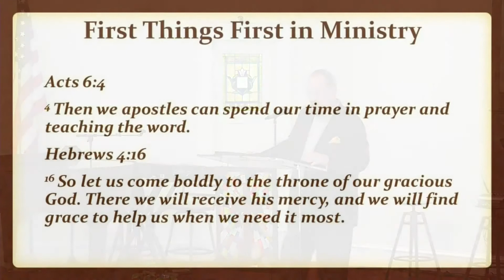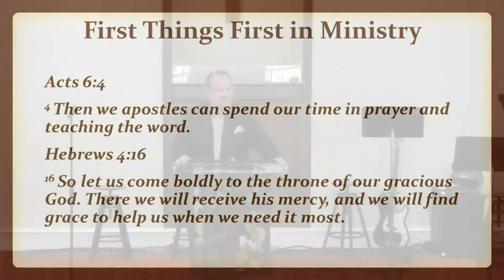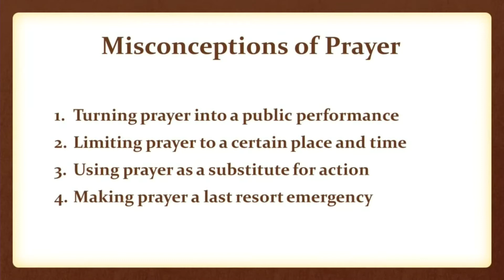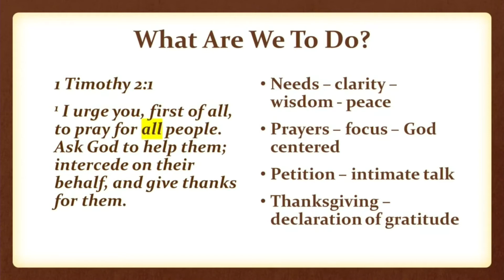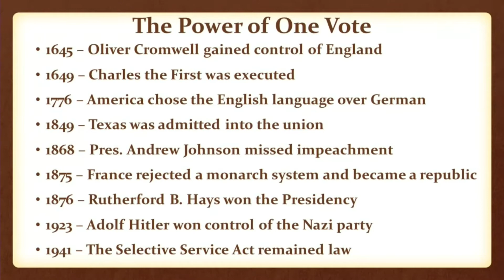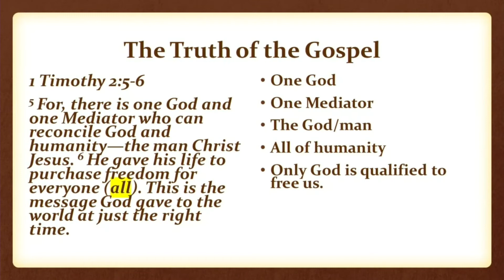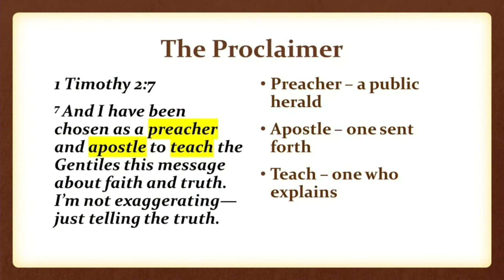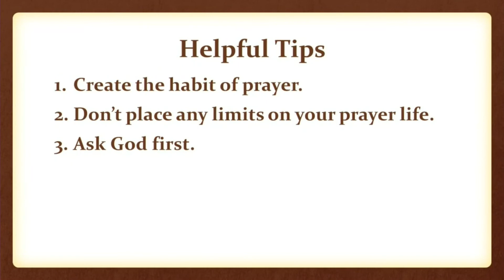REPLAY - Christ Centered Favoritism - June 6, 2021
Christ Centered Favoritism
FBC Hebron